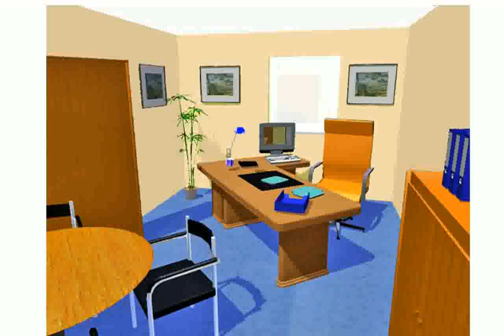Décoration Entreprise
entreprise decoration evenementiel
d�coration gateau
d�coration salon
entreprise decoration interieur
la Decobox décoration d'interieur film entreprise video videowebentreprise.com
d�coration chambre � coucher
entreprise décoration d'intérieur
d�coration florale
entreprise décoration mariage
d�coration cuisine
d�coration mariage
Entreprise Barbolosi
La décoration de votre intérieur ! située à AJACCIO
d�coration voiture mariage
d�coration chambre
D S M  . Entreprise de peinture générale et de décoration
entreprise decoration luxembourg
entreprise décoration suisse
d�coration maison
d�coration int�rieure
décoration entreprise bureau
entreprise décoration lille